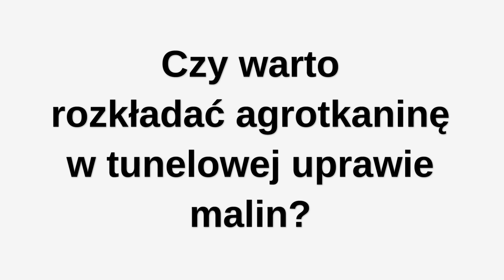Czy warto rozkładać agrotkaninę w tunelowej uprawie malin?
Coraz większa liczba producentów decyduje się na uprawę malin w doniczkach w substracie kokosowym w tunelach. Za takim system uprawy przemawia wiele aspektów. Najważniejsze to wolne od patogenów, wystandaryzowane podłoże oraz możliwość precyzyjnego sterowania ilości podawanej pożywki. Ważnym elementem, decydującym o poprawności takiej uprawy, jest właściwe ustawie doniczek na odpowiednio przygotowanych zagonach.